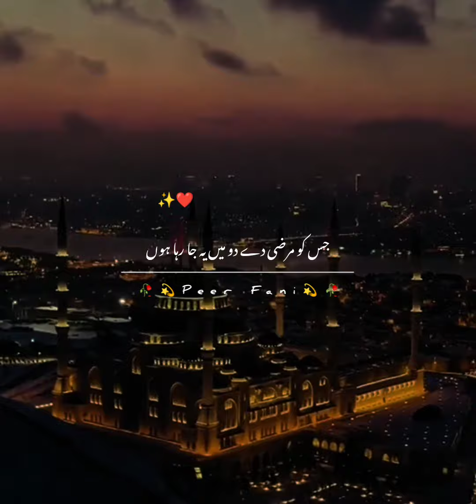yazeed ka baita aur uska byan❤️